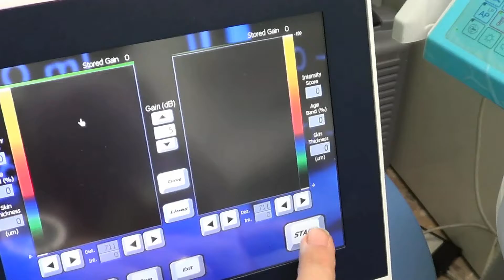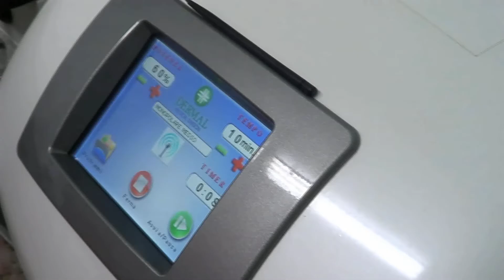Trattamento dell'iperidrosi plantare. (Prof. Beniamino Palmieri)